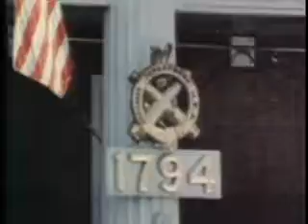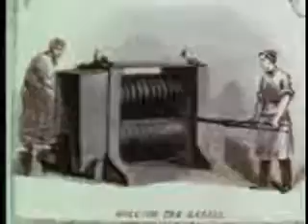Guns at Springfield Dept of Army Film 1971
This US Army film made in 1971 at Springfield Armory museum highlights the weapons developed and produced there from the late 18th century through the 1960s.

Want to own a piece of history like an M1 Garand or Model 1903?